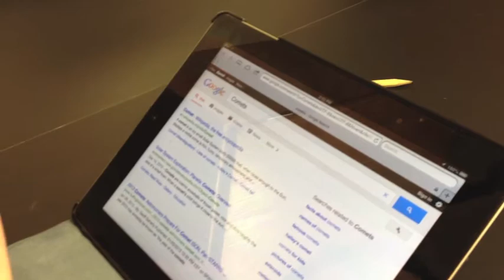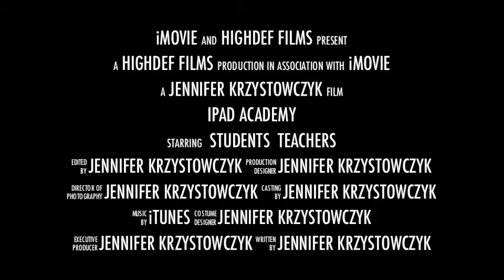iPad Academy 2013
This is a quick trailer highlighting what is happening in BPS with iPads.